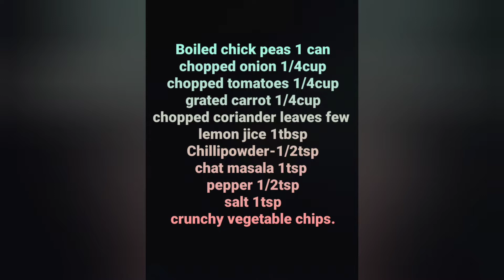chick peas chaat|| chana chaat|| chickpea salad|| Easy chana chaat snack.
Chick peas chaat is very easy snack if you have canned chickpeas, just assemble with some vegetables and herbs, for evening snacks and meals you gonna enjoy it.